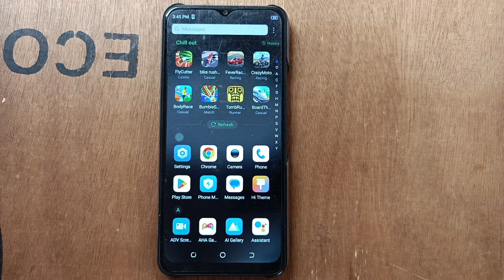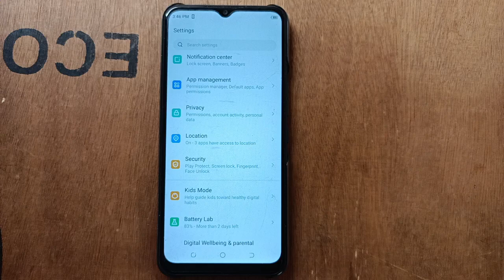App notification Setting, Tecno Pova Neo mobile App notification kaise turn off kare